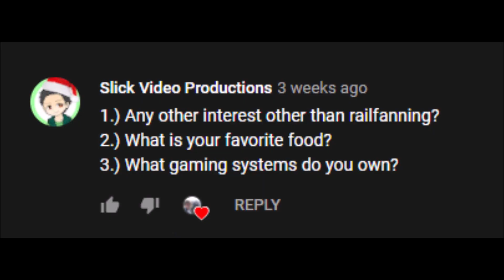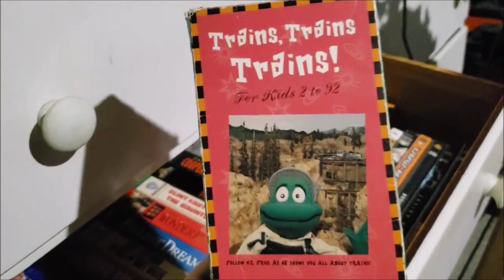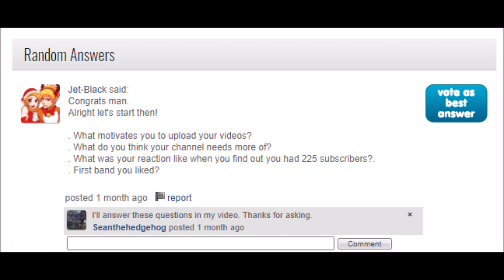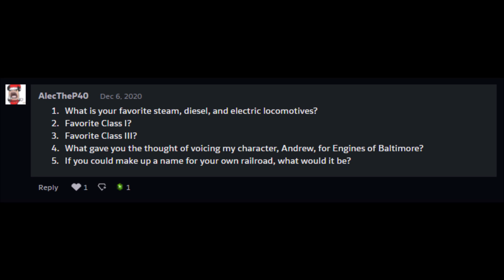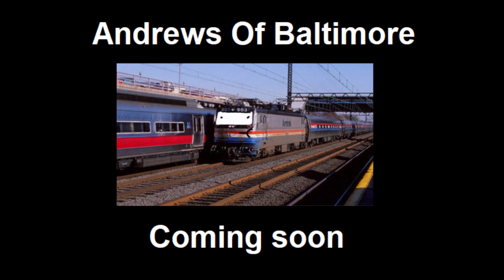225 Subscriber Q&A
This was a lot of fun, even though there weren't many questions.